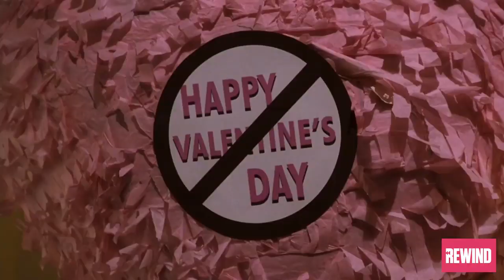"Valentine's Day" Turns 10!: Rewind | E! News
Relive the best moments from the rom-com with Bradley Cooper, Julia Roberts, Jamie Foxx and more! Celebrate Valentine's Day with this throwback.